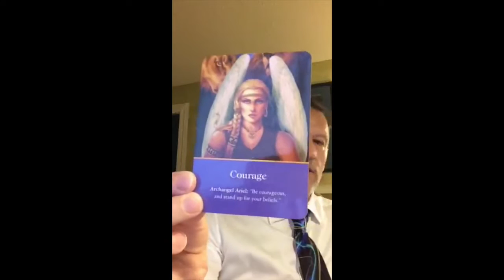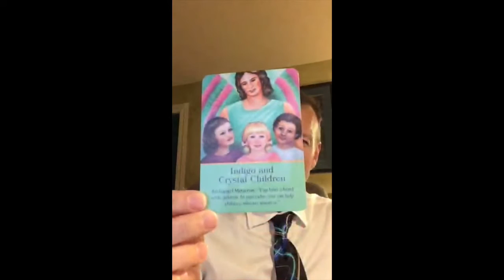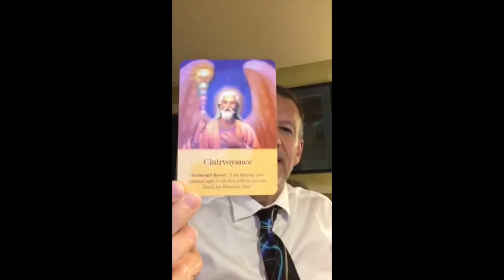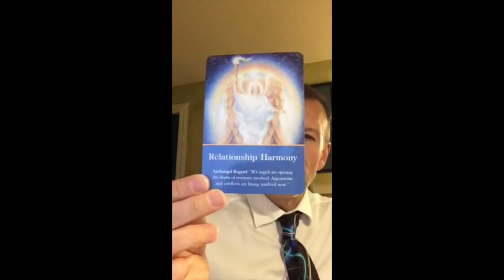The Angel Encourager Archangel Uriel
Pete Cossaboon, The Angel Encourager, talks about Archangel Uriel, the Cardinal Angel of the Northern Corner and the Elemental Angel of Earth